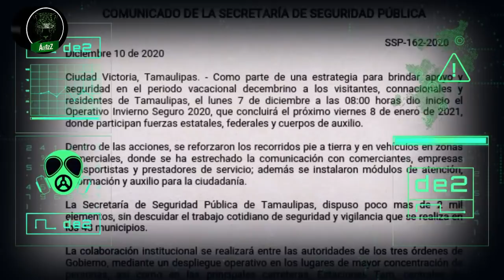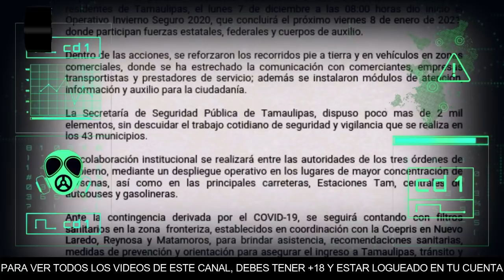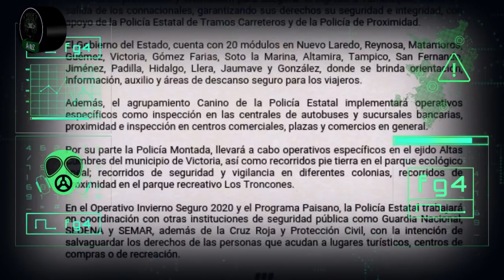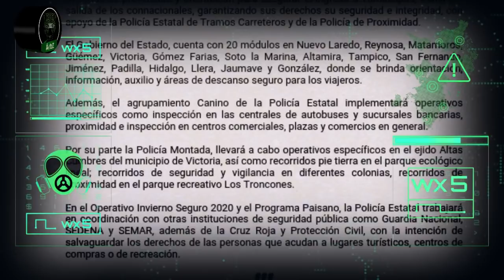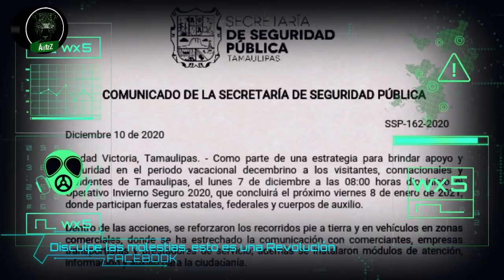Paisano narra como le piden dinero en la aduana en Nuevo Laredo y también tuvo que dar saliendo